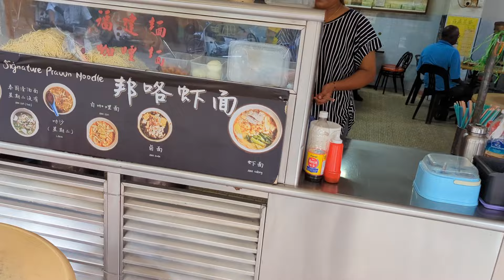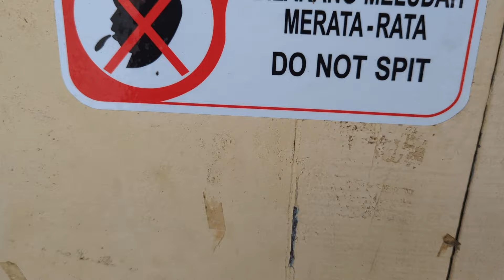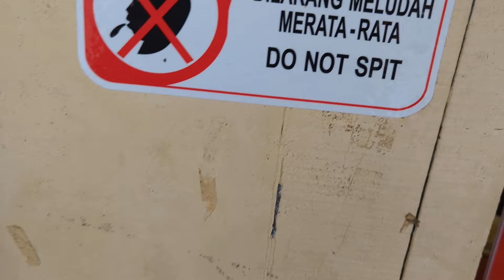Coffee Shops just behind the Duty Free Area in town on Pangkor Island Malaysia.